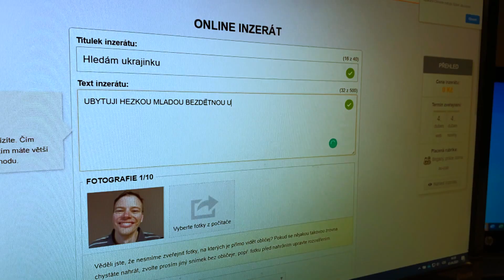Divadlo Tří | Není pomoc jako "pomoc"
Každá skutečná pomoc se počítá...
Na stránkách najdete ověřené cesty, jak pomáhat dál.